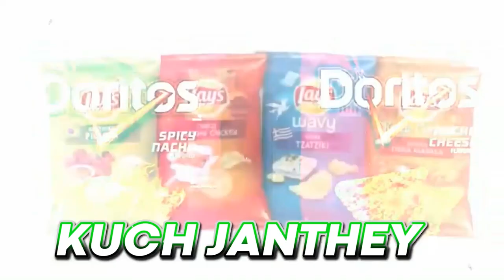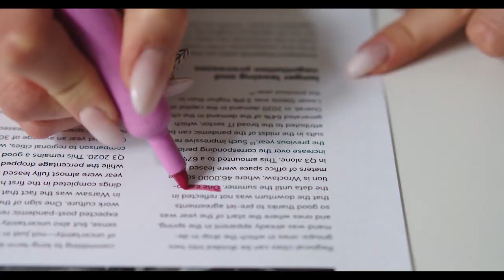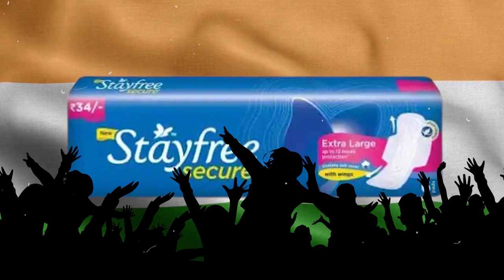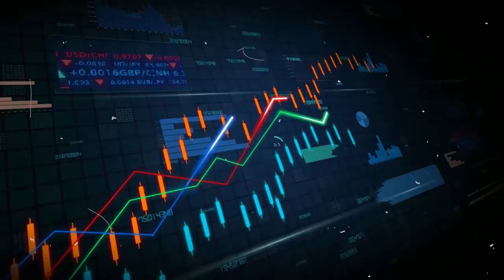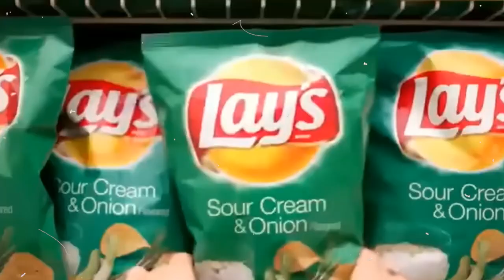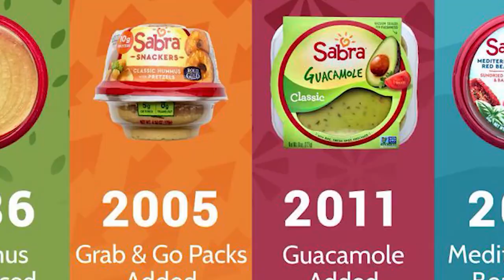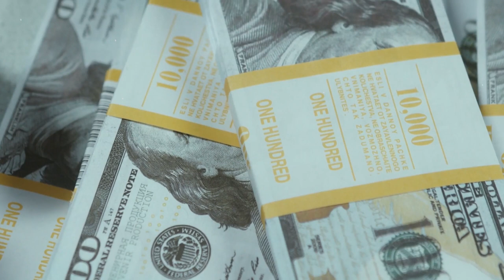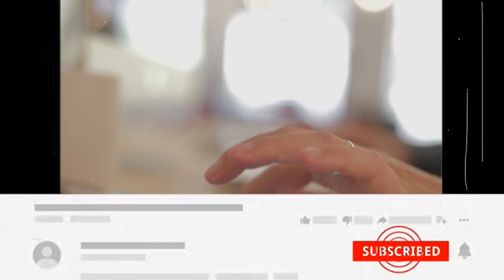How indira nooyi saved pepsi from bankrupt |Biography of indira nooyi|indira nooyi success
This video about How indira nooyi saved pepsi from bankrupt |Biography of indira nooyi|indira nooyi success

indra Nooyi is a trailblazing businesswoman and former CEO of PepsiCo. Born in India, she climbed the ranks at PepsiCo over 24 years, eventually becoming the first woman and person of color to lead the company as CEO. She's known for her focus on sustainability, diversity, and innovation.

indira nooyi life
indira nooyi education
indira nooy job
Worked as receptionist
How to indira nooyi become ceo of pepsico
Why pepsi become loss
How indira nooyi loss pepsi company to profit
How Indra Nooyi changed the face of PepsiCo
What products of PepsiCo company are sold in India
Indra Nooyi salary
Awards and honors
personal life

🛒 AMAZON SHOP 🛒
amazon shop

🌟 SOCIAL 🌟
🗳  Support  (UPI ID) : sendtou@ibl

This Video Is About Educational and Informational Purpose Only ❤